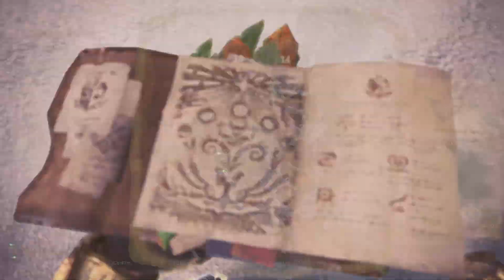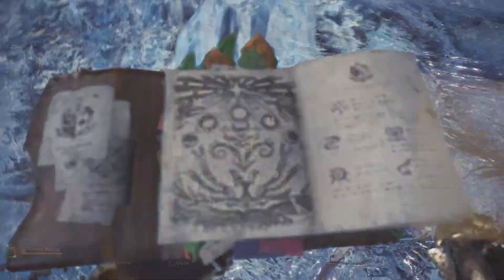"FURIOUS PAIN" Monster Hunter World: Iceborne. Full Furious Rajang hunt